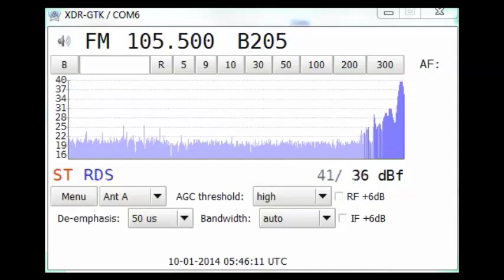[MS] 10Jan14 Class FM, Pécs-Misinatető, Hungary 105.5